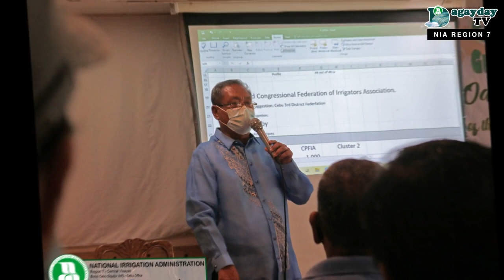NIA Cebu Project Highlights and Activities | NIA Region 7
Take a look at Bohol-Cebu-Siquijor IMO - Cebu Office's project highlights and its activities.